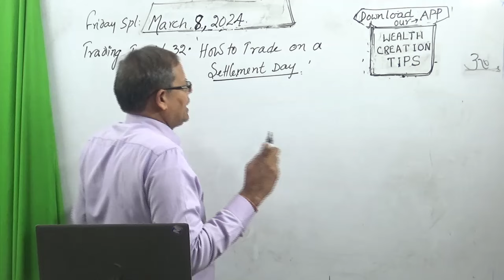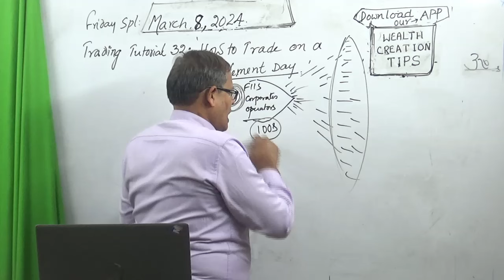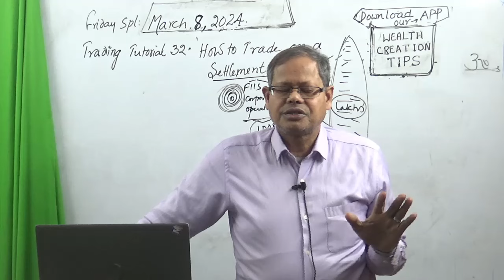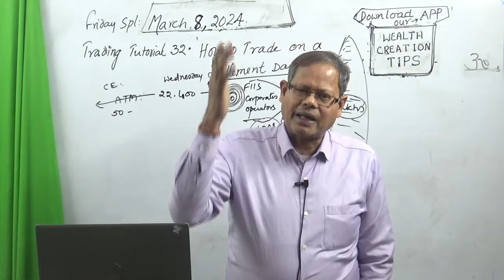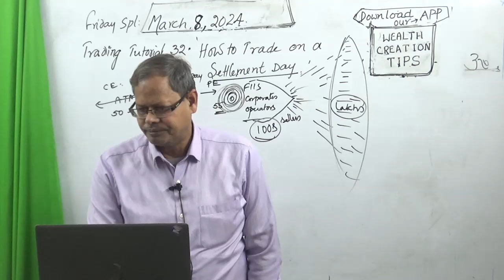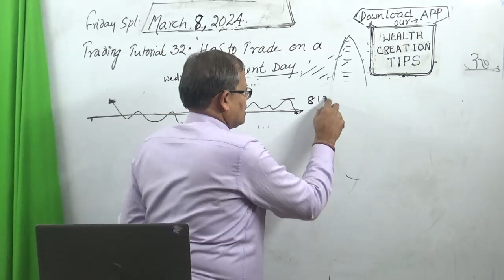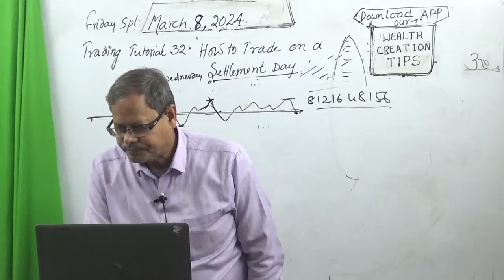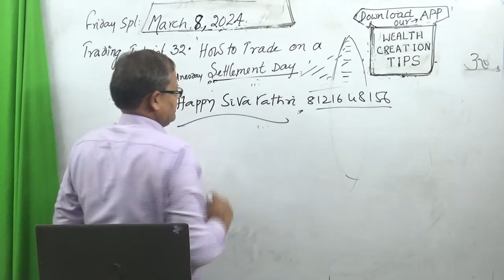Friday Spl: Trading Tutorial 32: How to Trade on a Settlement day?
Trading in options, particularly on a settlement day is very dangerous especially for option buyers. Small and marginal traders and investors do option buying. They are often the victims. Pl. watch the video to the end and offer your valuable comments